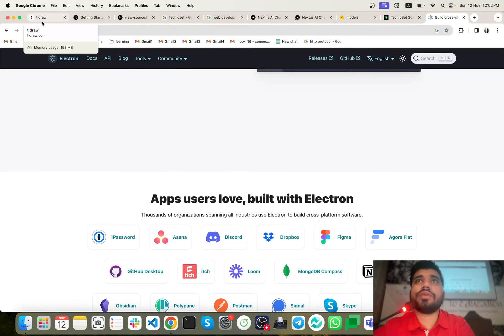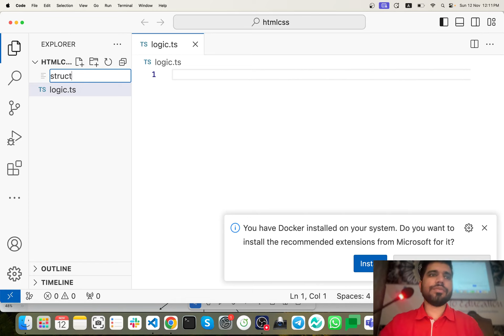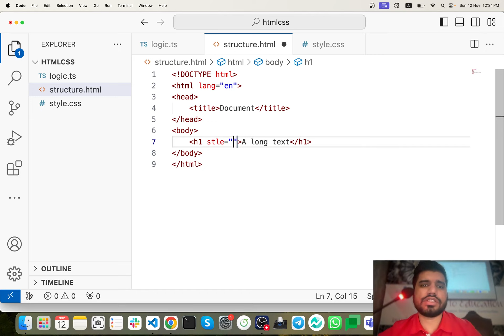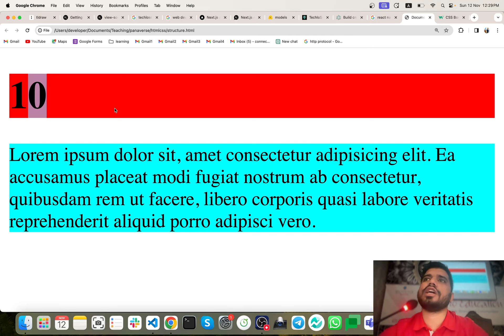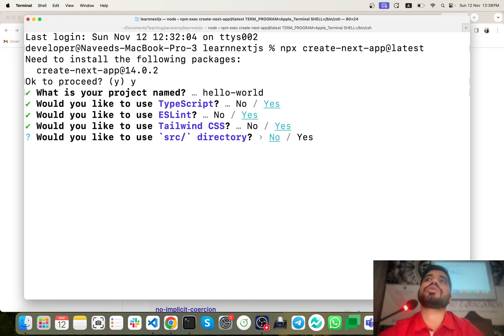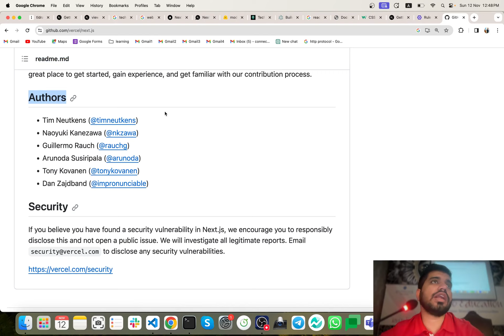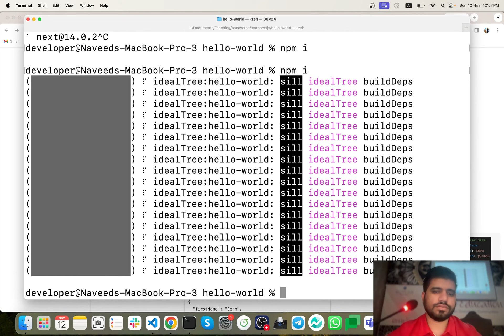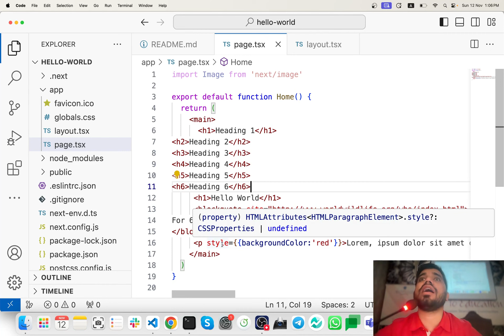#02: Nextjs14 Hello World | Next js Folder Structure | NextJs 14 Tutorial 2024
In Class 02, we'll guide you through creating a Hello World app using Next.js 14 and explore the folder structure of Next.js projects. Get hands-on experience with the latest version of Next.js and understand how to organize your projects effectively. Join us to dive into the world of Next.js development! 🚀🌐
In the previous class, we learned how to do web app development with NEXTjs 14. In this class, we will learn how to create mobile apps and desktop apps by using NEXTjs 14. We will also learn how does folder structure of Nextjs 14 works and how to use Electron js.